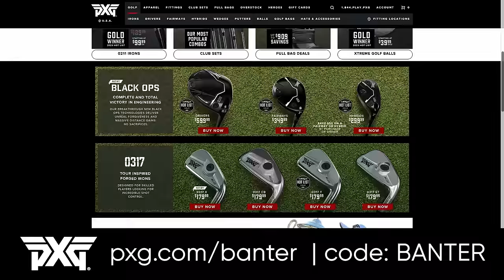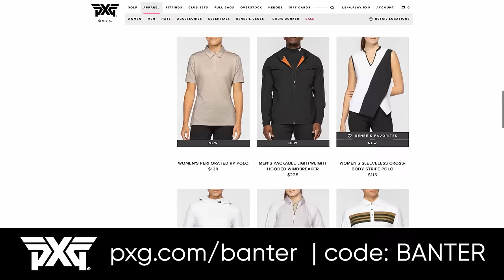Celebrating Harambe | Dynamic Banter 407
Mike and Steve discuss the 8 year anniversary of when Harambe the gorilla was taken from us, Big Guy shows up for an interview, a serious discussion about age and nostalgia, AND YOUR HISTORY ROADS!

Edited by:
Leah Heiser

Producer:
Kevin Plachy

Advertise on Dynamic Banter via gumball.fm